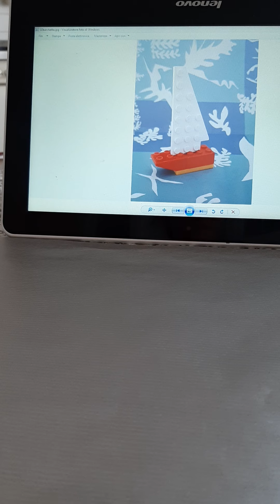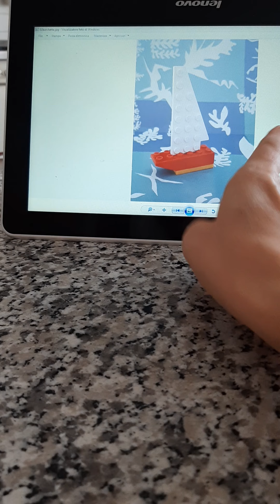GIOCHIAMO CON I LEGO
La maestra Michela M. ci propone di GIOCARE CON I LEGO